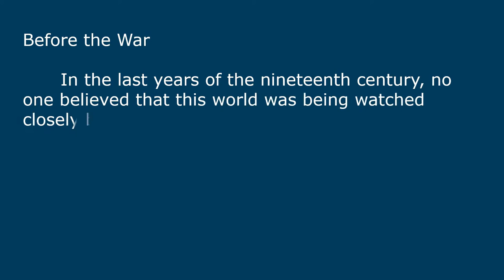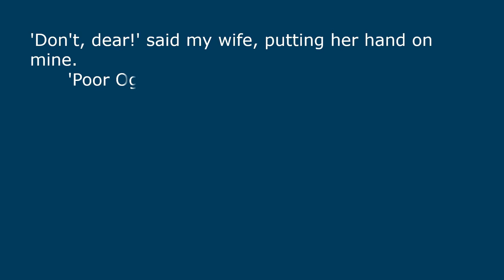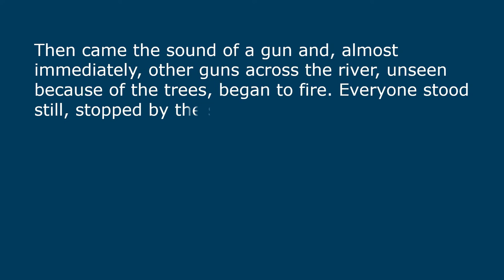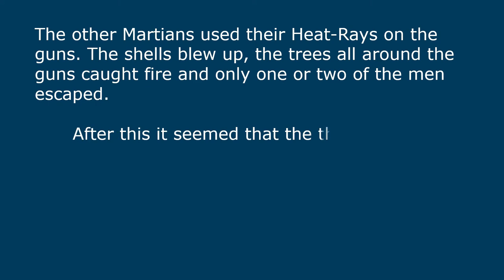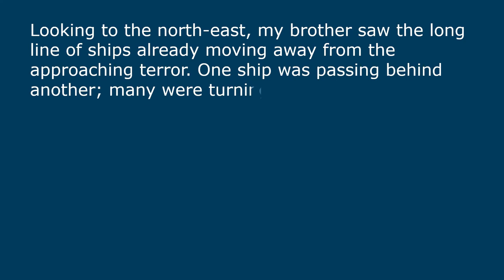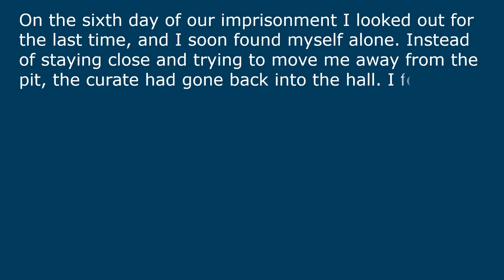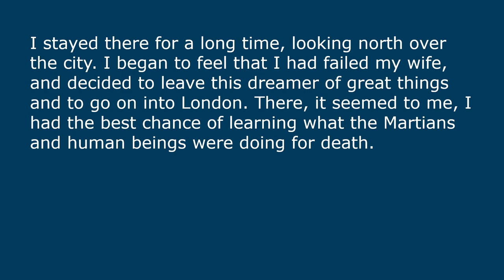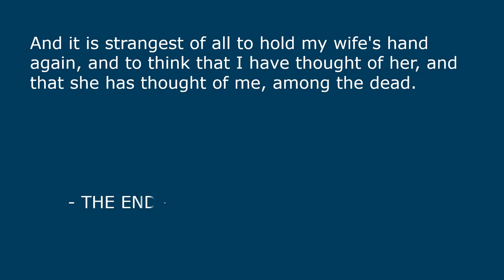Graded Reader English Lesson (War of the Worlds) B2 Upper Intermediate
Enjoy this classic science fiction graded reader to improve your English quickly and effectively. - other graded levels on this channel.

Chapters

0:34 chapter 1
9:40 chapter 2
18:23 chapter 3
28:38 chapter 4
43:06 chapter 5
56:06 chapter 6
1:13:03 chapter 7
1:30:06 chapter 8
1:42:22 chapter 9
1:53:43 chapter 10
2:08:49 chapter 11
2:27:05 chapter 12
2:45:29 chapter 13
3:03:31 chapter 14
3:18:49 chapter 15

At the end of the nineteenth century, a metal object fell from the sky in the South of England and made a large hole in the ground. People came to learn, what had happened. They surrounded the hole, looking at the strange object. When one end of the object started opening, the watchers realized it was hollow. Was there anybody inside? But the creatures, which came out, were not homo sapiens... Gradually people began to realize that these creatures were from Mars. A small group of scientists and many other people who had come to see, were killed instantly. Later the second object landed and then the third one. Are the Martians trying to take our planet away? Is it true? And what are our chances for victory in the war against the civilization, whose development is for thousand years ahead. Moreover, the Martians become stronger in the atmosphere.